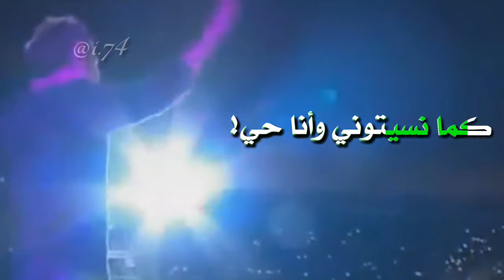حين اموت يا اصدقائي 🖐💔